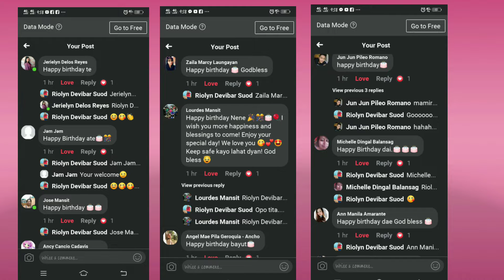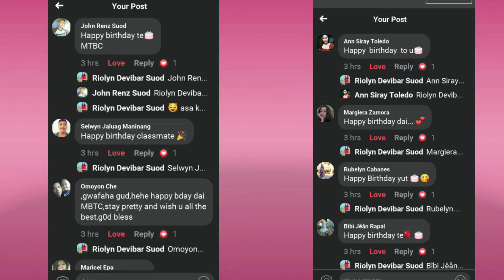Happy birthday to me.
Happy 24 years of existence.
I'm so thankful and blessed na naabot ko ang 24 years..😇

Thank you po sa lahat ng Sumusuporta sa akin. 😇💖